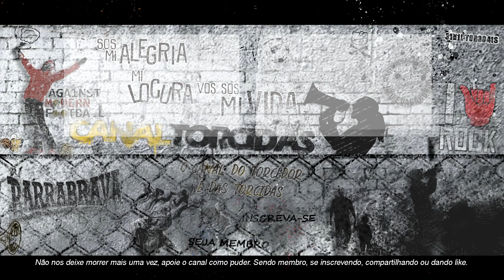TORCIDA DO MARROCOS CANTANDO O HINO NA COPA DO CATAR! (LEGENDADO EN/BR)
O hino de Marrocos que emocionou o público da Copa do Mundo do Qatar

Letra:
Pátria de homens livres
Lugar nascente das Luzes
Onde a paz e a soberania se encontram
Que a paz e a sonerania se unam
Tens vivido entre as nações
Com um título sublime
Enchendo a cada coração
Cantando por todas as línguas
Com alma e corpo
Erguem-se os seus campeões
Respondendo ao seu chamado

Em minha boca e meu sangue
Teus ventos têm agitado a luz e o fogo
Levantem, meus irmãos!
Subamos aos altos cumes
Proclamemos ao mundo que estamos pronto, aqui
Saudemos como emblema:
Deus, a pátria e o rei!

Lyrics:
Root of the free
Rising place of the Lights
Forum of glory and its protector
May you perpetuate as its forum and its protector
May you live among the homelands
As an address for grandeur
Filling every heart
conveyed by every tongue
With the spirit
With the body
Your son has come
To answer your call
In my mouth and in my blood
Your love stirred up as light and fire
Let's go brothers
Heading for grandeur
Making the world witness
That we here perpetually live
With the motto:
God, Homeland, King

00:00 : INTRODUÇÃO!
00:02 : INSCREVA-SE NO CANAL!
01:00 : DEIXE SEU LIKE!